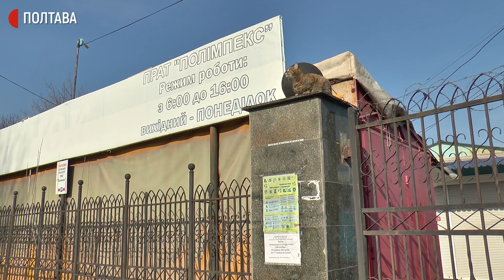«Попрошу зібрати комісію і дозволили працювати». Голова Полтавської громади проситиме відкрити ринки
У Полтаві влаштували акцію протесту біля речового ринку. Близько сотні працівників та підприємців, які там працюють, зібралися біля зачинених воріт базару. Так висловлювали невдоволення щодо закриття непродовольчих ринків на час посилених карантинних обмежень у Полтавській громаді, говорить співорганізатор акції Олександр Лещенко. А ще учасники перекривали дорогу Київ-Харків та пікетували під стінами міськради. Голову Полтавської громади учасники акції просили повпливати на те, аби їм дозволили працювати.